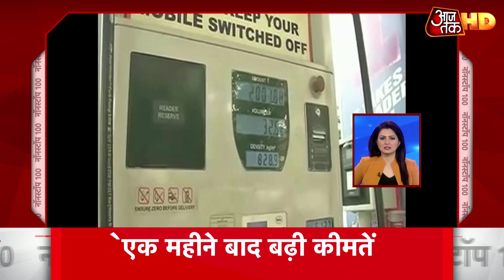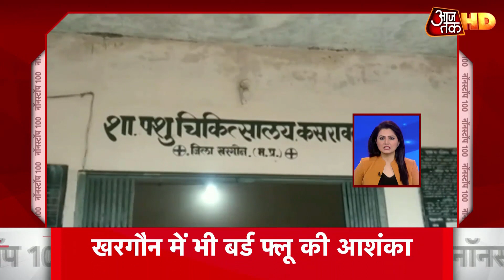Delhi के Borders पर किसानों का धरना जारी, भूख हड़ताल पर कुछ किसान | Non Stop 100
दिल्ली के बॉर्डर पर किसानों का धरना जारी है. अब किसानों और सरकार के बीच अगले दौर की बातचीत 8 जनवरी को है. उम्मीद है कि इस दिन सरकार किसानों की एमएसपी और कृषि कानूनों वापसी की मांग को मान ले और किसानों का आंदोलन खत्म हो जाए. अन्य खबरों के लिए नॉन स्टॉप 100 देखिए.